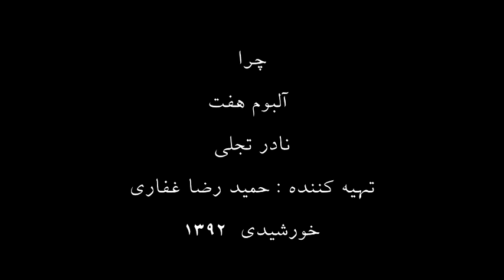قطعه ی چرا آلبوم هفت نادر تجلی تهیه کننده حمید رضا غفاری 1392